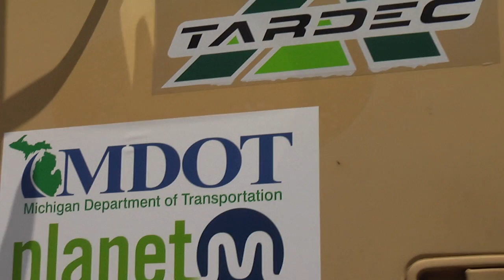I-69 Platooning Mobility Testing Demonstration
During the week of Jun 20, 2016, the U.S. Army Tank Automotive Research, Development and Engineering Center (TARDEC) and the Michigan Department of Transportation (MDOT) teamed up to test highway communications technology for Army vehicles along I-69 in St. Clair and Lapeer counties.

Gov. Rick Snyder, State Transportation Director Kirk Steudle, and other leaders took part in a demonstration showing how autonomous vehicles and connected vehicle technology testing in Michigan is leading the way nationally and internationally.